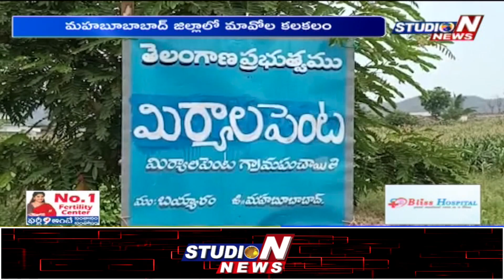మావోల కలకలం డబ్బులు లేదా కారు కావాలని వ్యాపారిని డిమాండ్|Mahabubnagar Bhayyaram Miryalapeta |StudioN